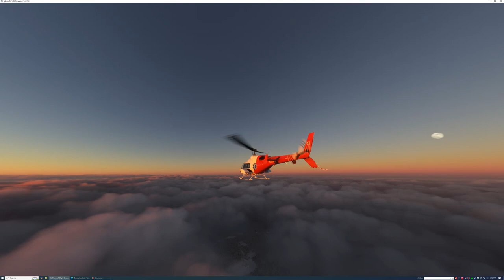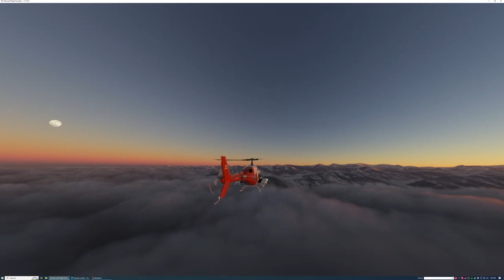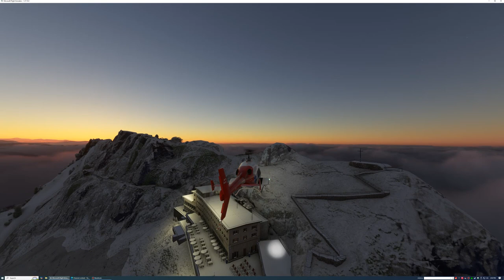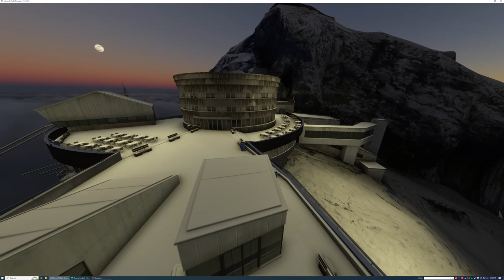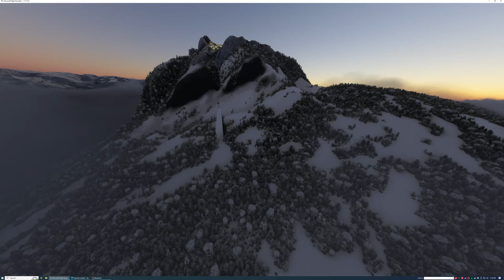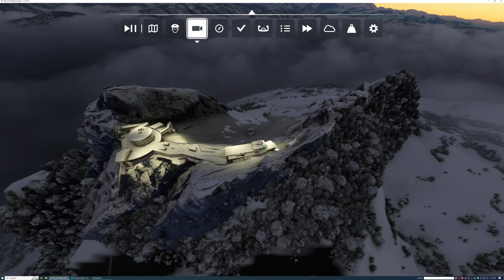Helicopter Med-Evac. At "Hotel Pilatus-Kulm", Switzerland.